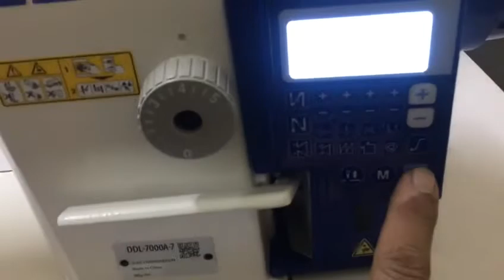RECTA ELECTRÓNICA JUKI DDL 7000A I PERÚ MÁQUINAS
MÁQUINA DE COSTURA RECTA INDUSTRIAL MARCA JUKI MODELO DDL7000A

BRINDAMOS 2AÑOS DE GARANTÍA ENSEÑANZA DE MANEJO SERVICIO TÉCNICO Y MANTENIMIENTO DE NUESTRAS MÁQUINAS
HACEMOS ENVÍOS A TODOS LOS DESTINOS DE NUESTRO PAÍS
ACEPTAMOS TODAS LAS TARJETAS DE CRÉDITO
SOMOS UNA EMPRESA DEDICADA A LA VENTA  DE MAQUINARIAS Y EQUIPOS PARA LA INDUSTRIA DE LA CONFECCIÓN TEXTIL CALZADO BORDADO ESTAMPADO SERIGRAFÍA SUBLIMADO FUSIONADO ULTRASONIDO Y SIMILARES
SOMOS PERU MÁQUINAS ESTAMOS UBICADOS EN PROLONGACIÓN HUANUCO 1737 2DO PISÓ LA VICTORIA ESO QUEDA AL COSTADO DEL PARQUE CANEPA EN GAMARRA O FRENTE A LA IGLESIA O COLEGIO SANTA MARIA GORETTI ESTAMOS EN EL SEGUNDO PISO
TELF 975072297 SR HENRRY BAZÁN l